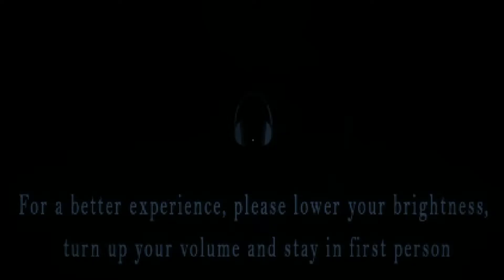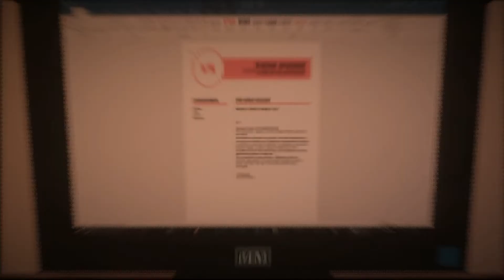omg LOL XD I Krismiio zockt_HD